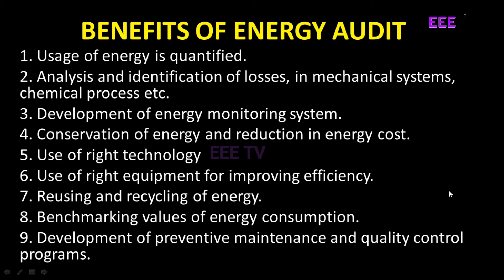BENEFITS OF ENERGY AUDIT|தமிழில்|IN TAMIL